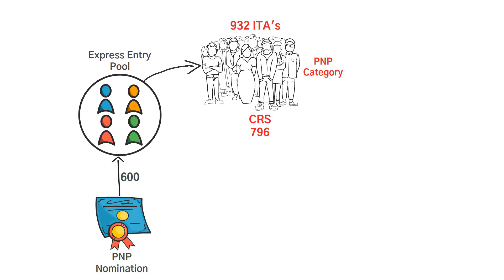New Express Entry Draw 224 | CRS Score Jumps for PNP Draw 224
In this short video I'll share details on:
1. The latest Express Entry Draw #224
2. Canada Travel Updates

Just a friendly reminder, I am not an immigration consultant nor connected to any agency. I am just happy to share my knowledge and experience in immigrating to Canada.